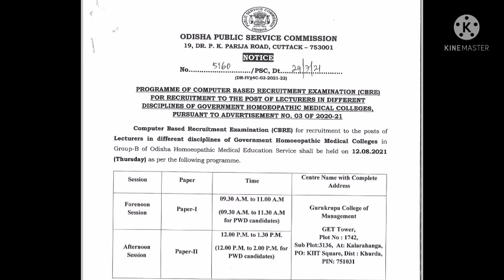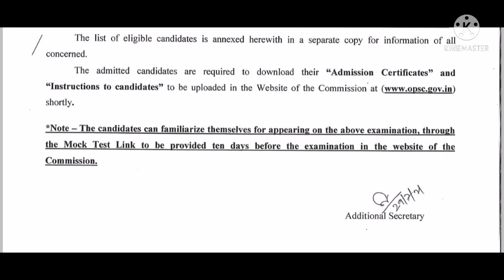OPSC EXAM SCHEDULE DATE 2021.opsc exam notice out. opsc new exam notice 2021.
thanku.

ossc exam notice
ossc big update
ossc cpse notice
ossc exam date out

opsc recruitment out.

aee job
opsc job
opsc aso

osssc
Radiographer exam answer key
odisha job.

ossc final exam

aee job
aee job odisha
aee salary
aee vacancy

opsc calendar

aee civil
aee mechanical

Jgatsinghpur ri expected cutoff.

ri recruitment

opsc civil
opsc mechanical

opsc job
osssc job

aso secretary
official notice.

opsc
opsc police job
opsc job
OPRB job
odisha job
sun job
cpse

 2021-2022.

when will be the final notice?.

oas postponed 2021.
oas results out date..
oas job notice.
oas job notice.

sbi notification out.
sbi job
sbi job update
sbi notification new
sbi odisha

opsc job.

opsc aso.

cpsc
cpsc expected cutoff
cpsc odisha

ossc cbt exam
ossc news
ossc job
ossc ja notice

mcl engineer
mcl job update
mcl final merit
mcl medical
mcl medical job.

aso job
aao salary
opsc. aee
ossc
opsc news
omc
omc job
omc news
optcl
optcl mt
optcl job
omc job new
iddco job
aee job odisha.
mppssc
mppsc job
MCQ series
MCQ lcks
MCQ series important
aee MCQ